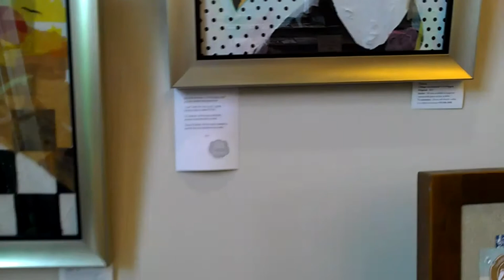Teri's Poetry Reading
Teri Hegarty Poetry Reading